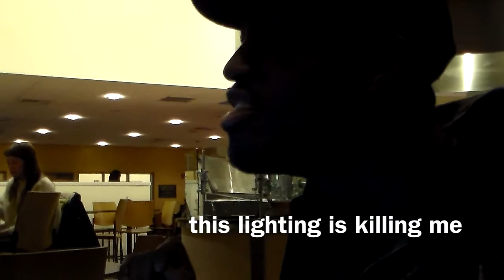Juno VLOG | DramaFreak77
Vlogging in a winter (not so) wonderland.